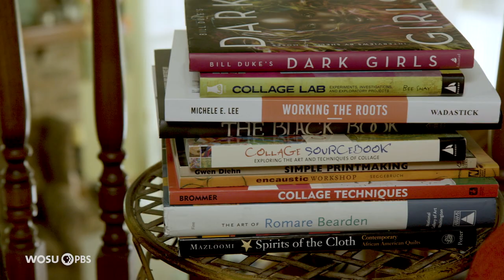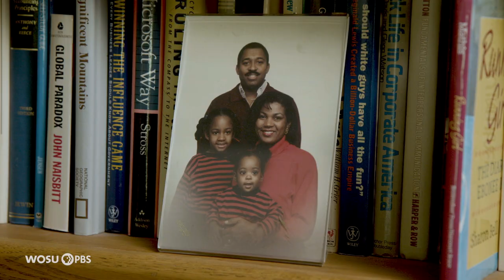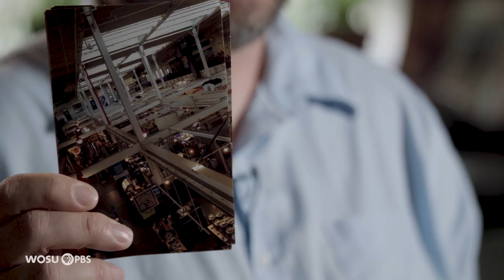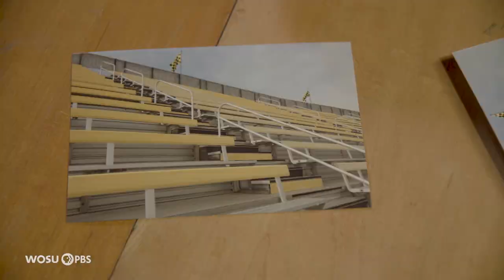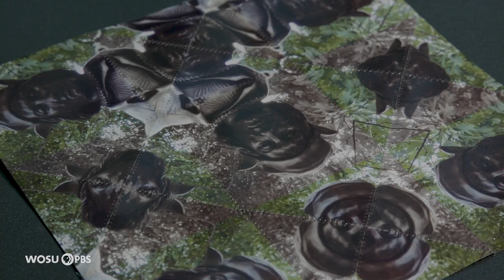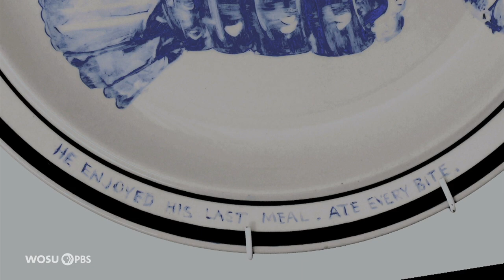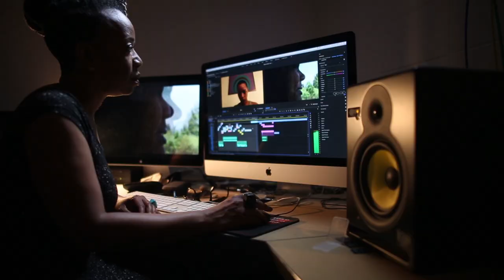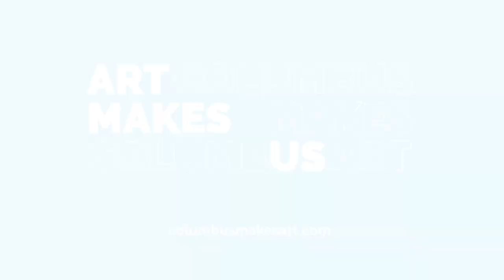FULL EPISODE: Quilts of Wendy Kendrick & Chris Mercerhill, music by Starlit Ways, "The Last Supper"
Gahanna-based textile artist Wendy Kendrick uses collage techniques to create bold and beautiful art quilts featuring African portrait masks; rather than fabric, Columbus artist Chris Mercerhill sews together photographs to create his kaleidoscopic art quilts; music by Columbus duo Starlit Ways; and artist Julie Green illustrates the final meals of death-row inmates for a project she calls "The Last Supper."